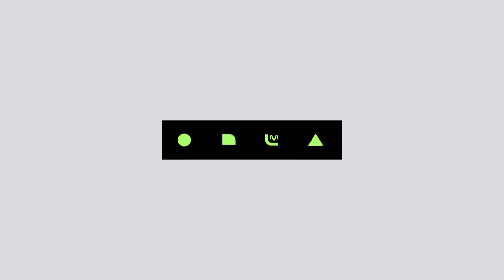今週の「M COUNTDOWN」ラインナップは? 2018年10月18日18時～ Mnet / Mnet Smartで日韓同時放送！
[M COUNTDOWN]
最新のK-POPチャートを韓国から毎週生放送でお届け！
本放送：(木)午後6:00～7:45
再放送：[字幕なし](土)深1:00～2:45、[字幕あり](日)21:00～22:45、(火)11:00～12:45、(水)深1:00～2:45

♪「M COUNTDOWN」を生放送で見るなら♪
↓Mnet TV番組詳細ページ↓
（デジタル衛星放送スカパー！、全国のケーブルテレビ、ブロードバンド放送でご覧頂けます）
↓Mnet Smart↓
(Mnet Japan、Mnet Koreaをリアルタイム配信！放送後VODの配信も♪)